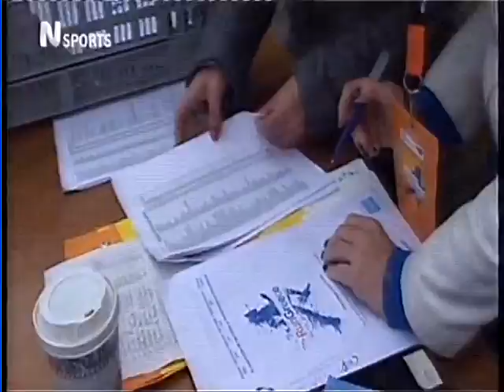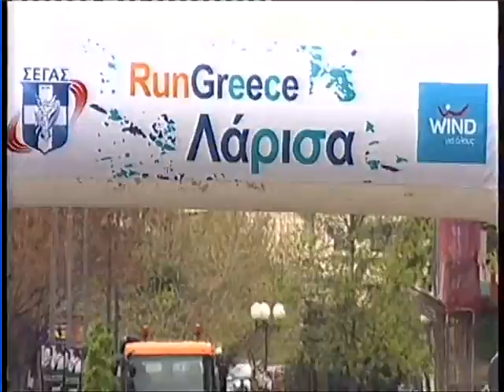Run Greece 30 Μαρτίου 2014, Λάρισα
Run Greece 30 Μαρτίου 2014, Λάρισα - εκπομπή Νέριτ